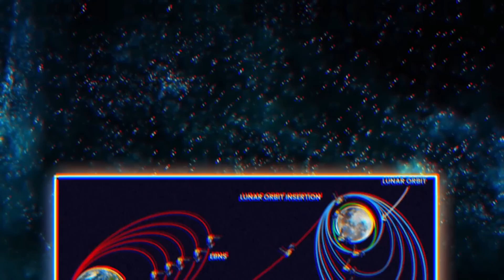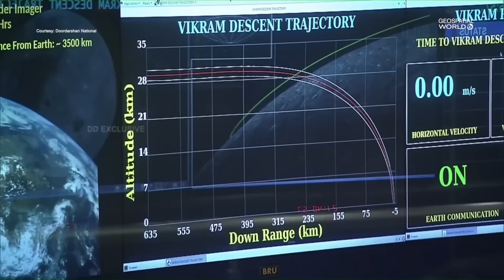Luna 25 के पीछे क्या है रुस की मनशा???